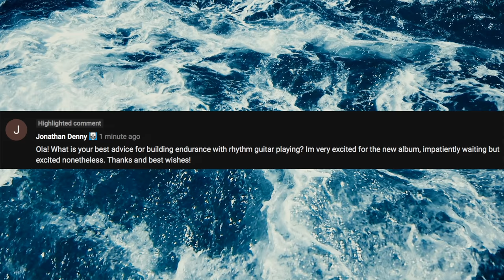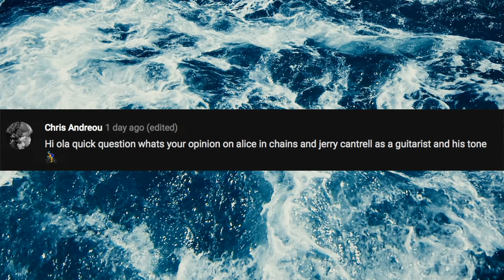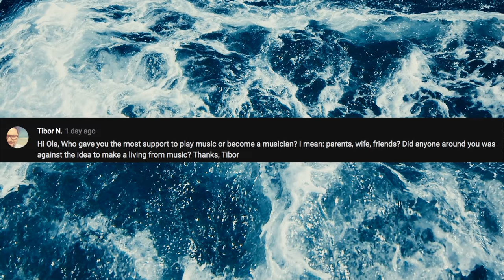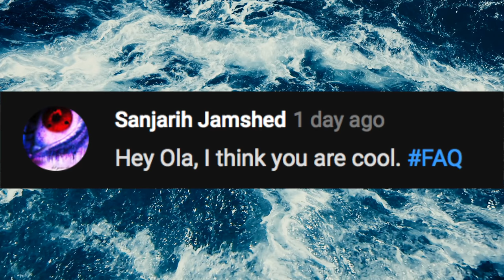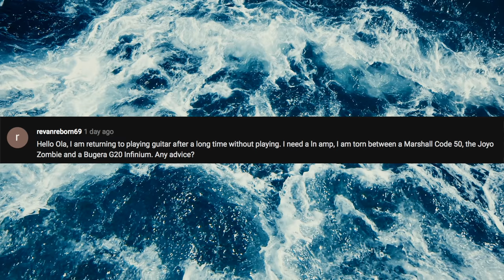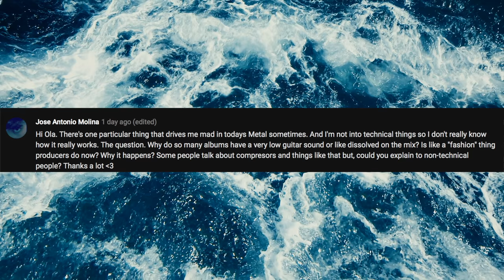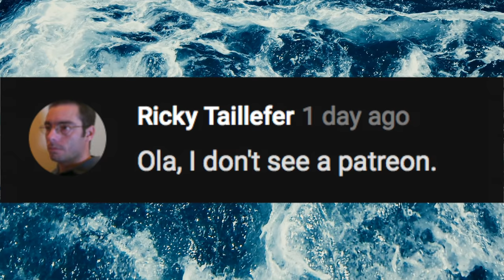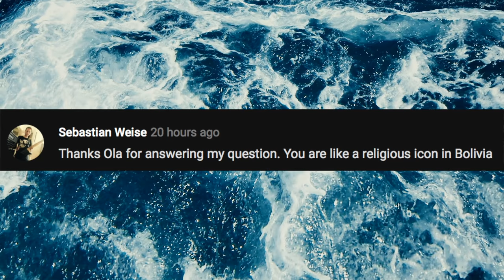FAQ78 - ALICE IN CHAINS, DEVIN TOWNSEND GENESIS, STAGE FRIGHT, SMALL PRACTICE AMPS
New FAQ from my house! Talking about Devin Townsends new song, Alice in Chains and Jerry Cantrell, stage fright among a LOT of other things.

Links -